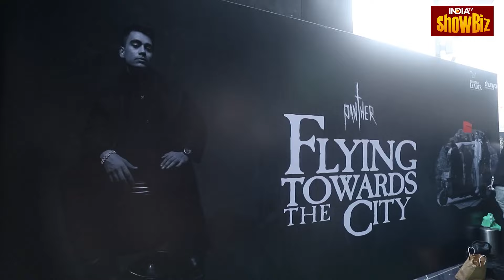Honey Singh, Badshah, Hustle और Mahadev की Controversy पर क्या बोले Panther | Exclusive Interview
Panther उर्फ Anubhav Shukla, Hustle season 2 से सबके सामने जिनकी लिखाई आई। हाल ही में IndiaTV Showbiz से Exclusive बातचीत में जुड़े। Panther ने Honey Singh, Badshah, Hustle 2.0 और Career से जुड़ी कई मुद्दों पर बात की। इसके अलावा सिंगर ने लाइव गिटार पर Parinda Song भी गाया।

Panther aka Anubhav Shukla, whose writing came to everyone's attention in Hustle season 2. Recently joined IndiaTV Showbiz in exclusive conversation. Panther talked about many issues related to Honey Singh, Badshah, Hustle 2.0 and Career. Apart from this, the singer also sang Parinda Song on live guitar.